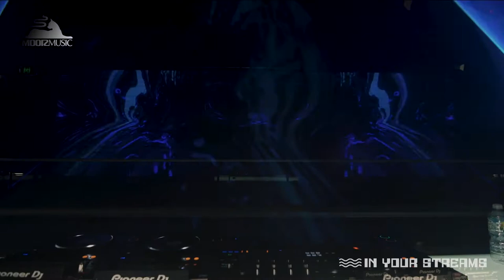Moor Music Presents - SIMULATION: Mittens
SIMULATION is one of a kind event that streamed via Facebook & Twitch on Friday 12th of June from 8pm until 3am.

Delivering some of Melbourne’s new wave of Jazz sounds and fist pumping DJs, that make Melbourne the place we call home.